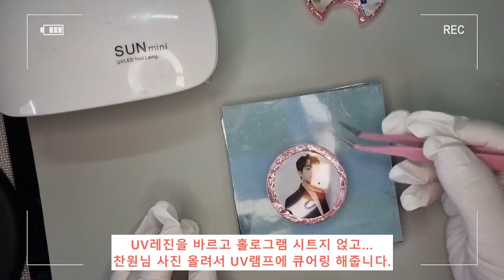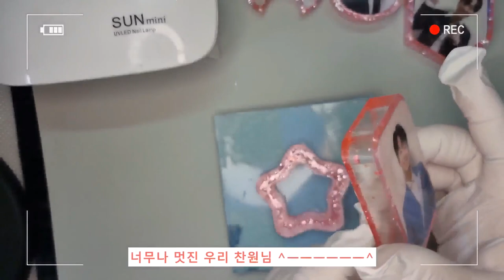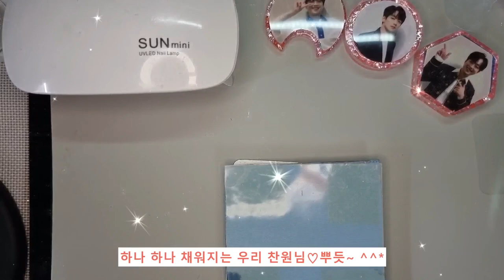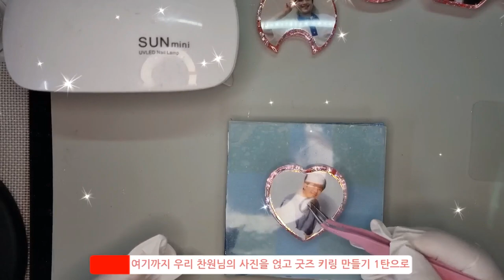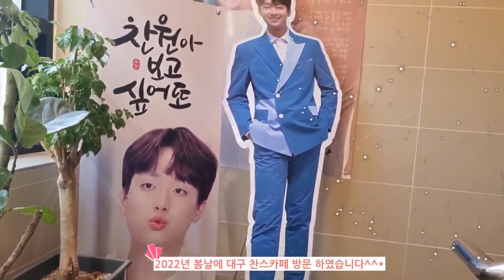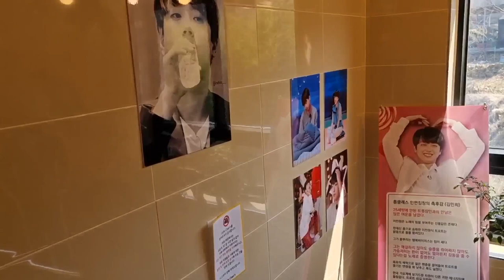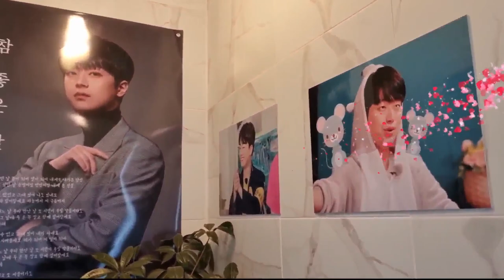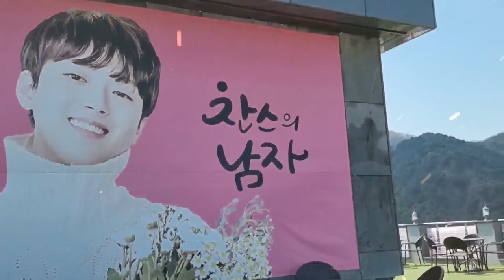슬기로운 찬스생활 레진아트 굿즈키링 만들기1편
이찬원님을 알고부터 삶이 즐거워진 찬스에요~ ㅎ
레진아트로 나만의 찬원님 굿즈를 만들어 소장하고 있습니다.
슬기로운찬스생활 레진아트 굿즈키링  만들기 2편을 기대해 주세요!!